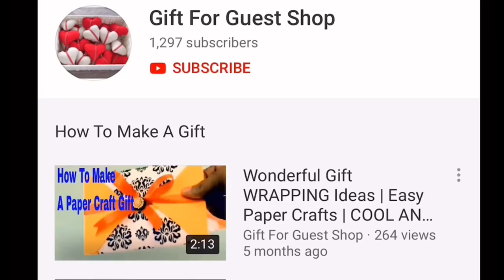TOP 6 🎁 GIFT TOY COLLECTION IDEAS: FUNNY TOYS FOR KIDS|ROBOT TRANSFORM|FAIRY|FACE BANK|CUBE MAGIC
Today, the gift for guest shop is pleased to show TOP 6 🎁 GIFT  TOY COLLECTION IDEAS: 😃FUNNY TOYS FOR 👶KIDS
1. 😃FUNNY TOYS FOR 👶KIDS: ROBOT 🤖TRANSFORMATION
2. 😃FUNNY TOYS FOR 👶KIDS:CUTE FAIRY 🧚‍♀️FLY
3. 😃FUNNY TOYS FOR 👶KIDS : FACE BANK SAVING COINS
4. 😃FUNNY TOYS FOR 👶KIDS:CUBE  MAGIC
5. 😃FUNNY TOYS FOR 👶KIDS: PIGGY  TRANSFORMATION
6. 😃FUNNY TOYS FOR 👶KIDS : 🐋FISH AIR  SWIMMING
Track Title Not Too Cray
Instrument Huma-Huma
GENS         Hip Hop & RapBest 25+ Diy